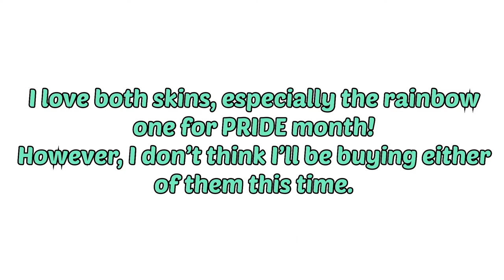youtube video #-A4JNE3WrXc